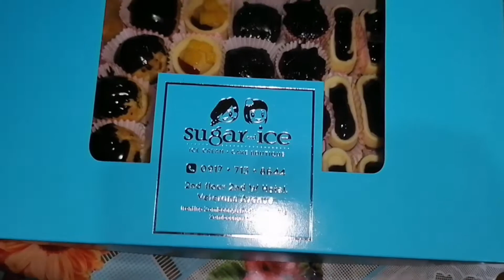16 years 👌destinyvlogs#315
simpleng dinner sa anniv namin ni hubby. Nagwowork kasi siya everyday at minsan late na umuwi, pero dis day magkasama kaming kumain👌
salamat sa lahat hubby ko😘😘😘
gagawa ako ng video ng love story namin abang-abang!